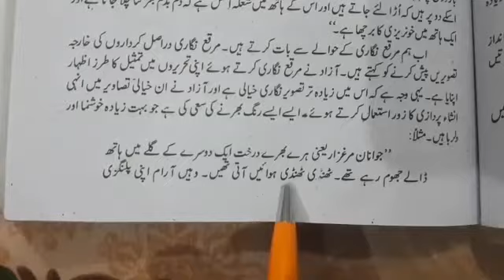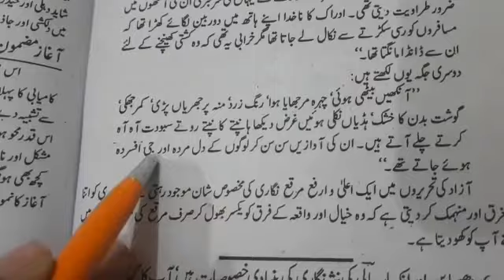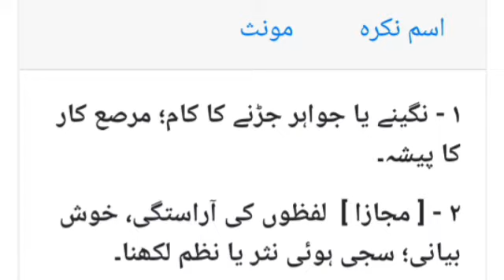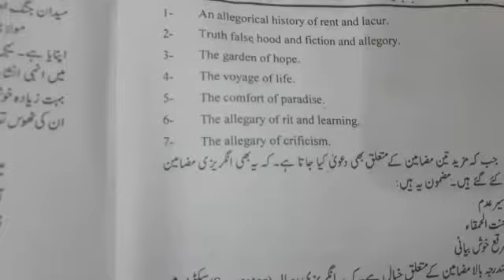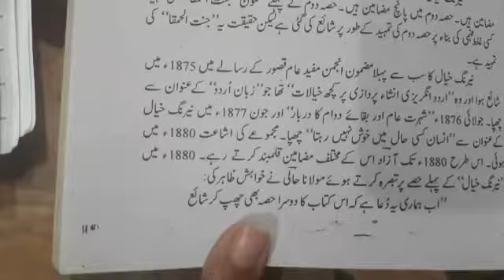Nairange Khayal Ke Hawale Se Mohammad Hussain Azad ki Nasar Nigari |نیرنگِ خیال [Nairang-e-Khayal]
Muhammad Husain Azad (Urdu: مُحمّد حُسَین آزاد‎ — Mọḥammad Ḥusẹ̅n Āzād; 5 May 1830 – 22 January 1910) was an Urdu writer who wrote both prose and poetry, but he is mostly remembered for his prose. His best known work is Aab-e-Hayat ("Elixir of Life").Muhammad Hussain was born in Delhi to a Persian immigrant family. His mother died when he was four years old. His father, Muhammad Baqir was educated at the Delhi College. In early 1837, Azad's father bought a printing press and launched the Delhi Urdu Akhbaar (Delhi Urdu Newspaper). In 1854, Muhammad Hussain graduated from college and began to help his father with his newspaper and publishing work.[1]
Azad married Aghai Begum, the daughter of another Persian immigrant family. Then his world came apart during next few years due to his father-owned newspaper's support of the rebels against the British empire and restoration of Mughal emperor Bahadur Shah Zafar in Delhi temporarily in the aftermath of Indian Rebellion of 1857. After the British retook Delhi some months later and executed his father Maulvi Muhammad Baqir, his whole joint family including old women and young children were expelled from their house by force by the British authorities. A period of turmoil followed in Delhi, Azad then decided to migrate to Lahore in 1861.[2][1]
nairangekhayal ke hawale se mohammadhussainazad ki nasr nigari